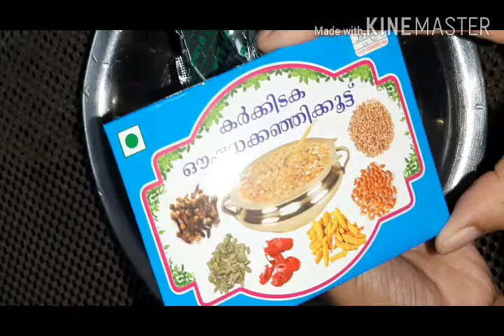കർക്കിടക കഞ്ഞിയും ഇഞ്ചി മാങ്ങാ ചമ്മന്തിയും Day 3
ഇഞ്ചിമാങ്ങാചമ്മന്തികർക്കിടകകഞ്ഞി

INGREDIENTS

Karkkidaka kit

Coconut milk(രണ്ടാം പാൽ ) - 500 ml

Thick coconut milk(ഒന്നാം പാൽ )- 250 ml

Ghee  - 1 tbsp (നെയ്യ്)